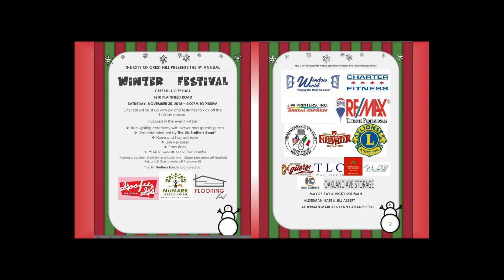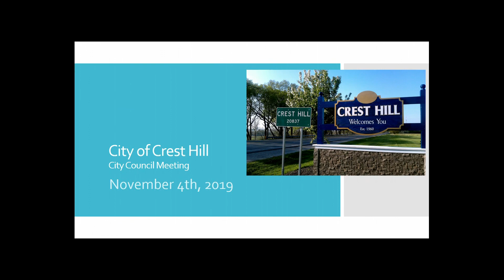11-18-19 Crest Hill City Council Meeting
Crest Hill Community Television